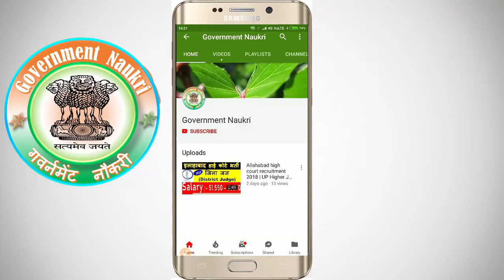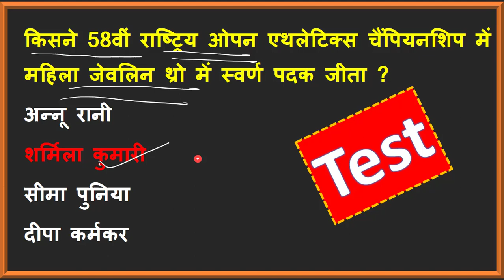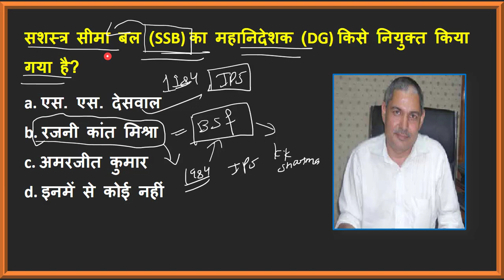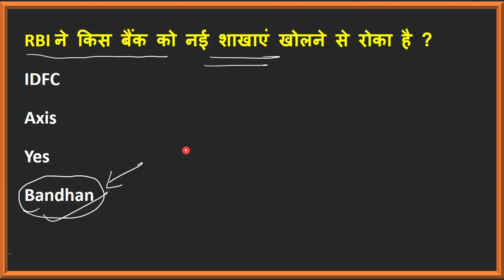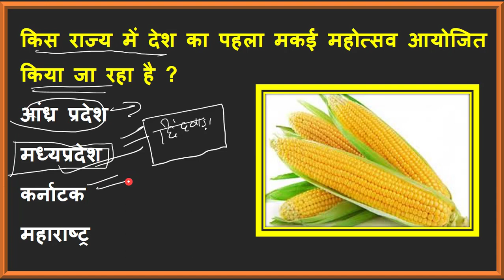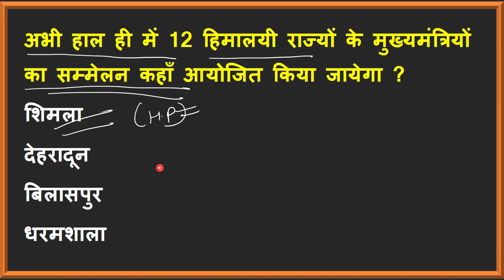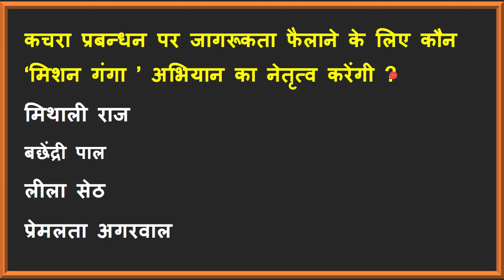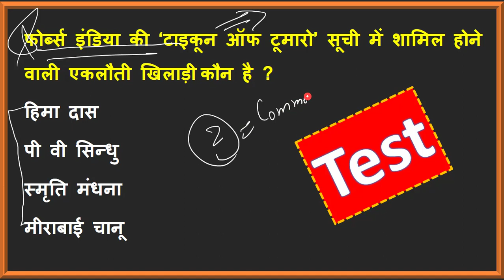CA # 67 | Current Affairs 2018 | Daily Current Affairs | 30 September 2018 Current Affairs in hindi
30 सितम्बर 2018 करंट अफेयर्स |